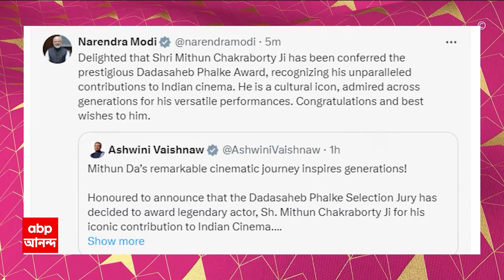Mithun Chakraborty: 'এই সম্মানটা ওঁর প্রাপ্য। মনে হচ্ছে যেন আমি পেয়ে গেছি,' বললেন মমতা শঙ্কর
ABP Ananda LIVE: 'আমার ভীষণ আনন্দ হচ্ছে ওঁর জন্য। এই সম্মানটা ওঁর প্রাপ্য। মনে হচ্ছে যেন আমি পেয়ে গেছি, এতটাই খুশি লাগছে', বললেন মমতা শঙ্কর।